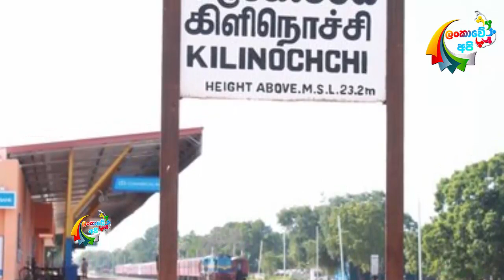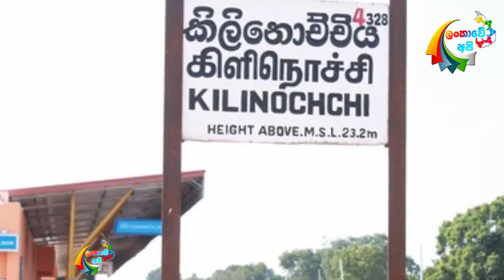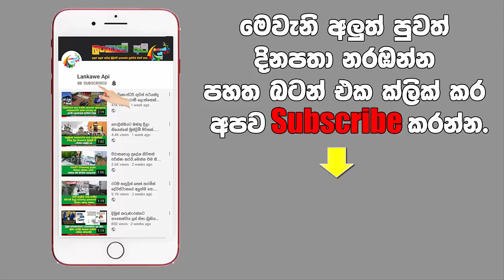කිලිනොච්චියෙන් ඇසුණු අමුතු කතාව.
පෙම්වතෙකු නිසා කිලිනොච්චිය උඩුයටිකුරු වෙයි.